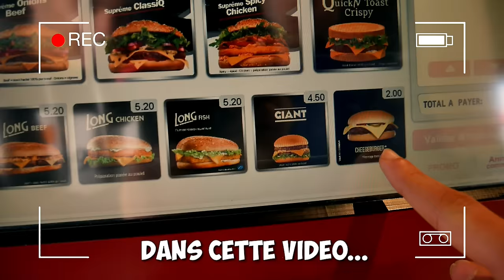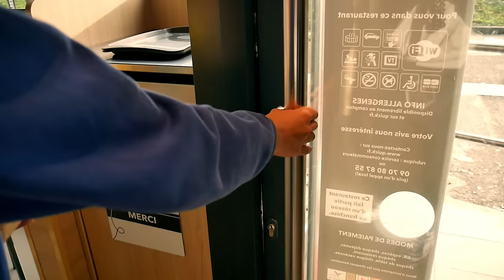CHEESE CHALLENGE ! LE GAGNANT REMPORTE UN CADEAU DE NOËL MYSTÈRE !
Visionne une pub sur Utip pour mettre la daronne a l'abris !

Met un pouce bleu pour nous montrer que tu as kiffer !

Et si c'est déjà fait, commente ce que tu veux !